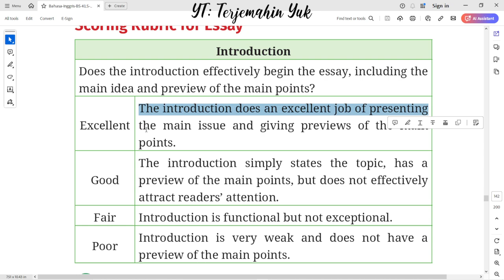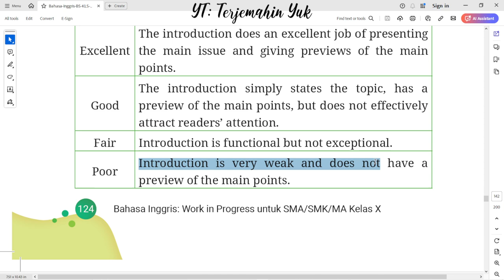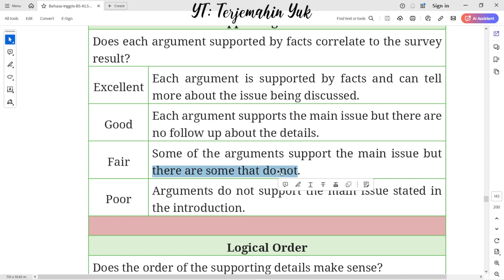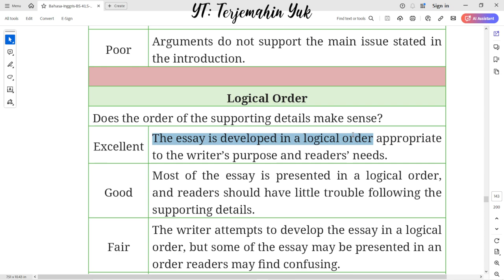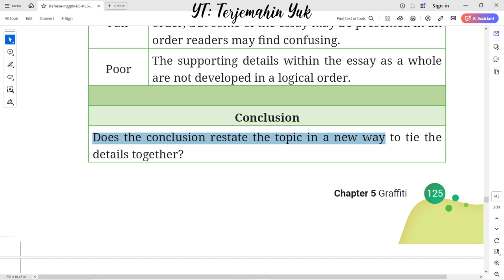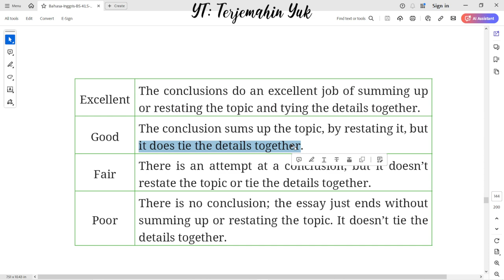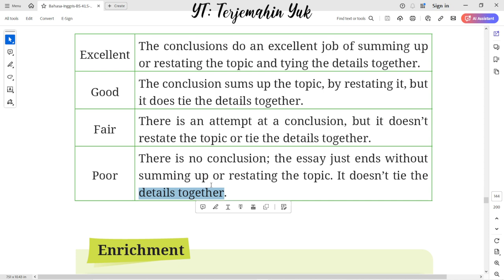Hal. 124-126 kelas 10 Terjemahan Buku Bahasa Inggris SMA / MA Kurikulum Merdeka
Scoring Rubric for Essay
Introduction
Supporting Details
Logical Order
Conclucion
terjemahin yuk
terjemahinyuk
terjemahkan yuk
Tingkat Lanjut
kunci jawaban
belajar bahasa inggris
pelajaran
halaman .